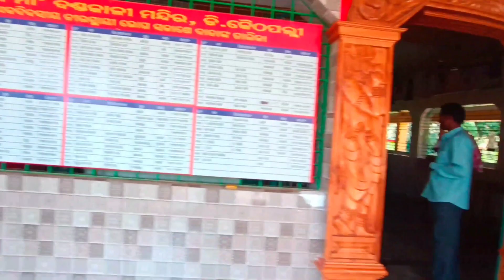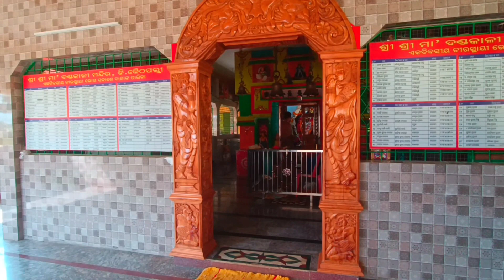Maa Kali Mandir Dhudhua Bhanjanagar